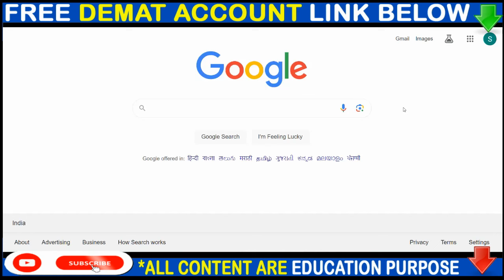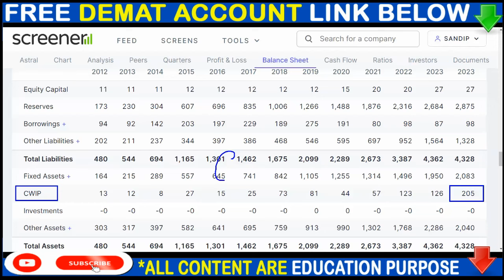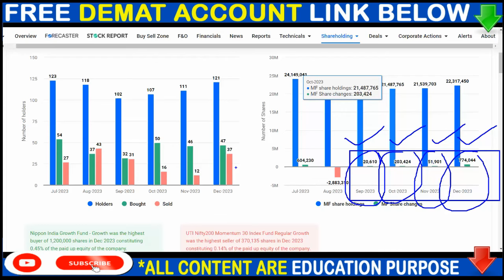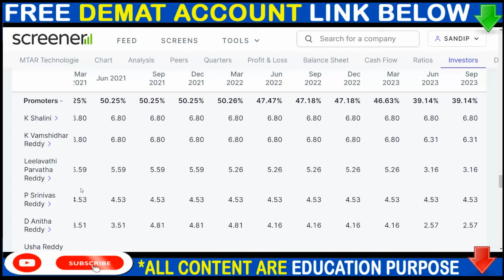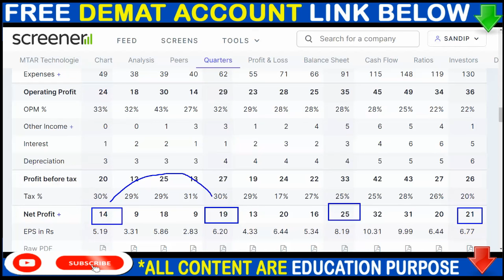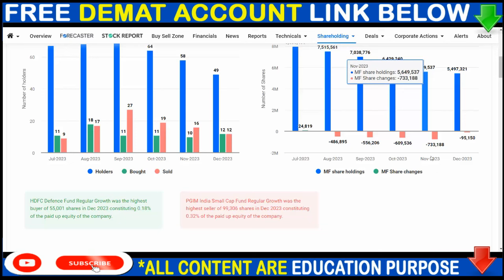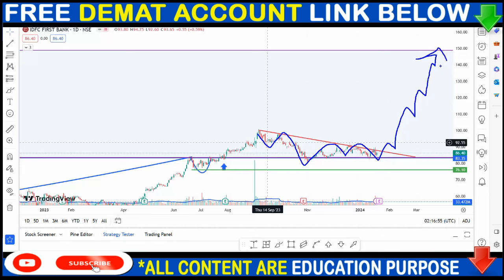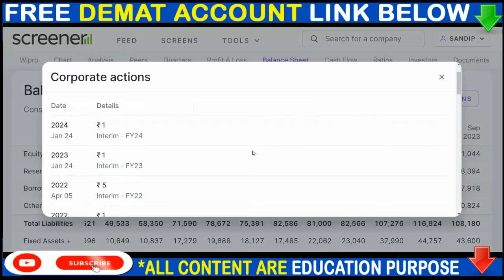ASTRAL SHARE NEWS, MTAR TECH SHARE NEWS, IDFC BANK SHARE NEWS, DIVIDEND